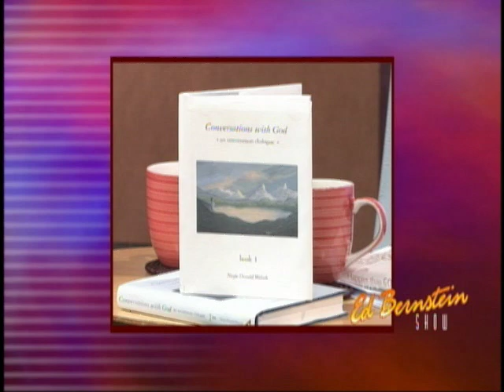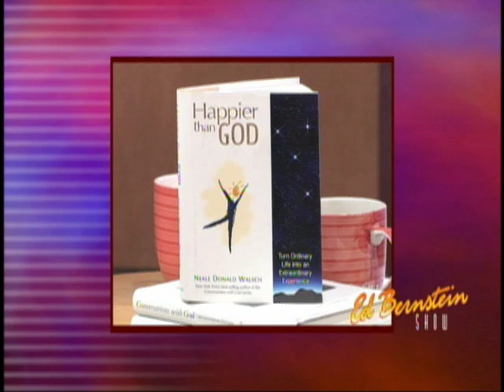Neale Donald Walsch Interview Part 1-The Ed Bernstein Show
Watch Ed Bernstein of The Ed Bernstein Show interview Neale Donald Walsch, author of "Conversations with God."

Neale Donald Walsch has written 29 books on spirituality and it's application to modern life. The Conversations with God series of books alone has been translated in to 37 languages and sold millions of copies.

Here what he has to say about religion and everyday life in the clip above.